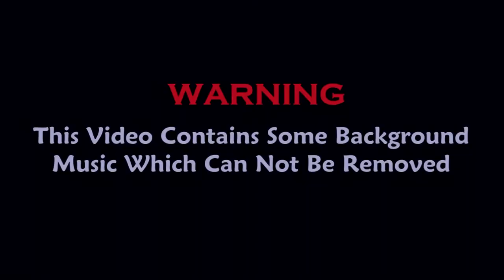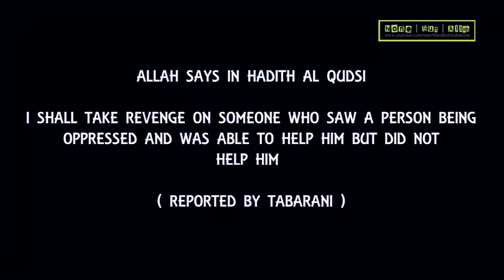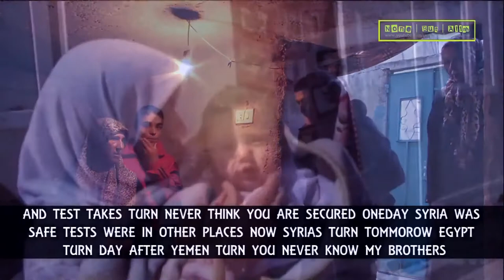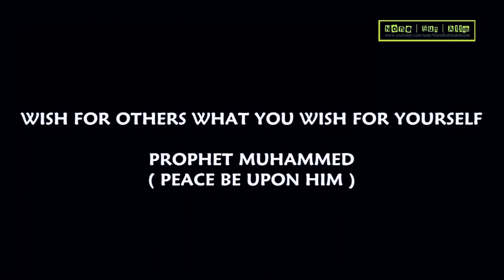You Are Responsible! ᴴᴰ ┇ Short Film ┇ Sheikh Omar ElBanna ┇ The Daily Reminder ┇